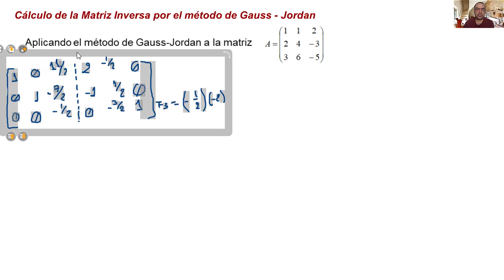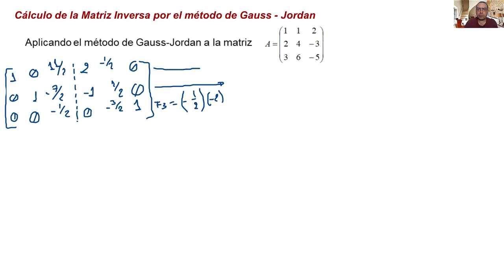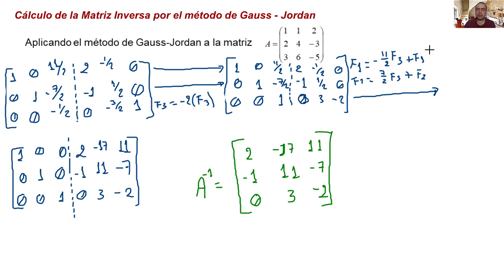Video 2.10. Obtención de la Inversa de una matriz por el método de Gauss-Jordan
Obtención de la Inversa de una matriz por el método de Gauss-Jordan